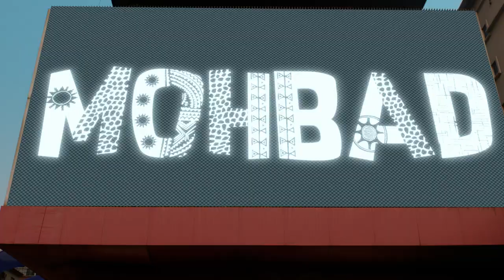Chike & Mohbad - Egwu (Official video)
Egwu, official video released by Chike feat late Mohbad